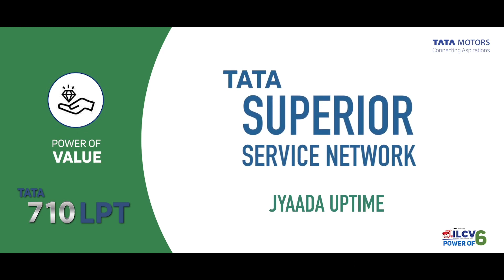Tata 710 LPT BS6 | 2021 | 4.6 Ton | 14 Ft Load Body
This Video is all about 2021 Tata 710 LPT. You will get to know about all details Like Performance, Price, Mileage, Features.

Music Credit  - Calm Music(NCS)